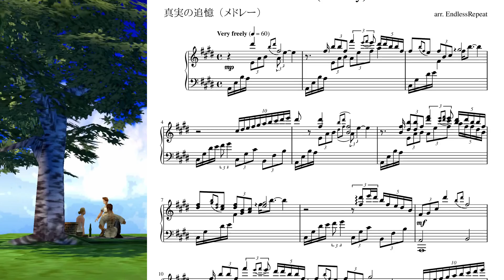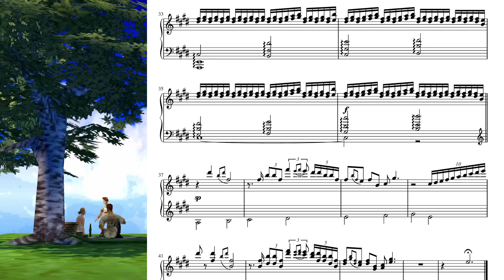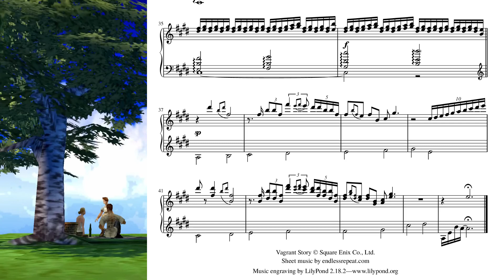Vagrant Story - Recollections of the Truth piano cover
"Recollections of the Truth"
from Vagrant Story
by Hitoshi Sakimoto

This is a medley mostly consisting of "Recollections" (also translated "Remembrance") with some of "The Truth" since they share several motifs.

I put arrangement this together in only a few days for the contest. The rhythm in the beginning is only an approximation of the original music--don't try to adhere strictly to the rhythms as written. There are some tricky places too, and I left a lot of mistakes in because it was the last minute, but it's a beautiful pair of pieces that I've loved for many years. Apparently my passion shone through, because I was quite surprised that it was ranked second place in the competition--my first medal since joining DoD early this year!

This was my August (Hitoshi Sakimoto month) entry for Dwelling of Duels, a VGM community focused on themed monthly contests with live instruments where submissions and voting are done anonymously, then the rankings and artists are revealed afterwards.

Please check out DoD on the web and on Discord. You can listen to 20 years(!) of awesome VGM arrangements and maybe enter some yourself. September 2023 is the 20th anniversary, so expect lots of excitement and music in the final week of this month.